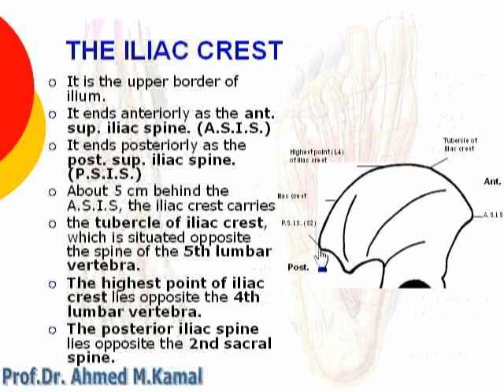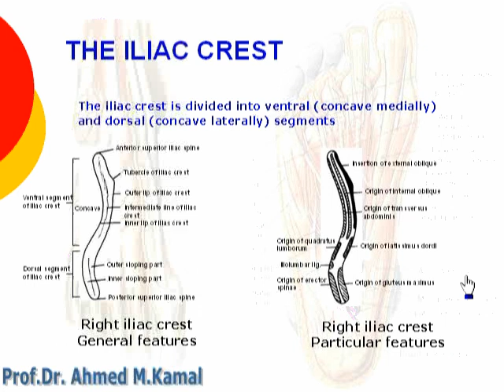4 Iliac crest of ilium of Hip bone